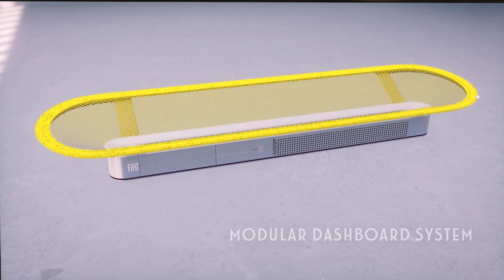FIAT lancia una nuova sfida globale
In un mercato globale della mobilità in continua evoluzione, ci sono coloro che sognano un futuro migliore e altri che compiono dei passi concreti verso un domani più sostenibile e responsabile. FIAT ha dimostrato che il futuro è già arrivato svelando la nuova famiglia di concept ispirata a Panda. Il primo nuovo prodotto sarà rivelato il prossimo luglio seguito dal lancio di un nuovo modello all’anno fino al 2027. La nuova serie di modelli è stata progettata per conquistare le strade di tutto il mondo e completare la gamma del marchio. Grazie a Stellantis, FIAT ha accesso a una nuova piattaforma globale, sulla quale FIAT ha aggiunto la sua creatività italiana: una ricetta che unisce bellezza e soluzioni semplici.